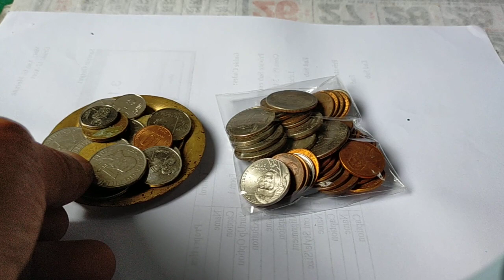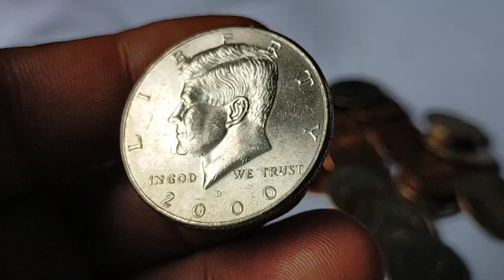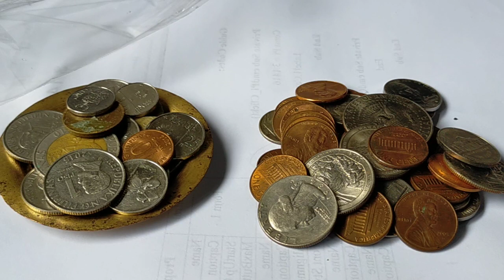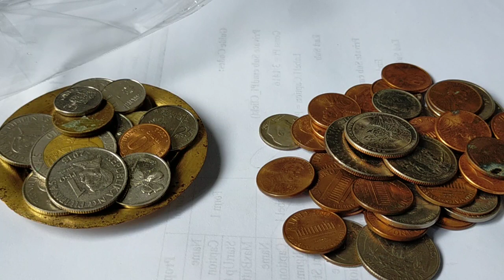Great, Best US coins collection+ Big Shoutout.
US dollar coins.